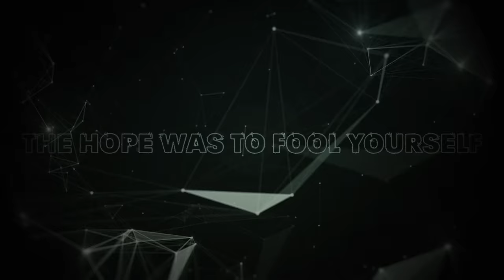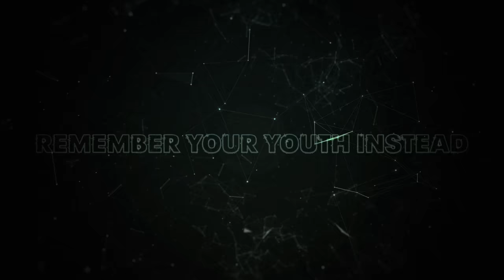Chevelle - Remember When (Official Lyric Video)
Lyrics:
Nowhere
Remember you’re souvenirs
The memory’s fuel in space
When you’re drifting off to nowhere
Nowhere

Remember when
We’re right side up
Yet I’m falling off

The hope was to fool yourself
To suffer was worth the cause
As we’re drifting off to nowhere
Nowhere, nowhere

Remember when
And yet I’m falling off, nowhere

Remember when
Remember your youth instead
Nowhere

Nowhere
And yet I’m falling off

Remember when
Remember you’re youth instead
Nowhere
Nowhere